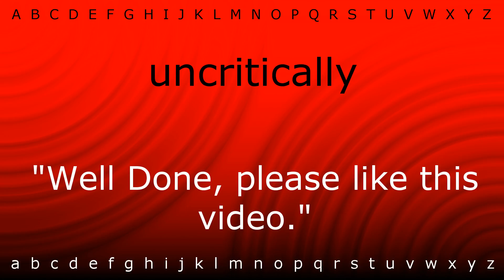Here I will teach you how to pronounce 'uncritically' with Zira.mp4